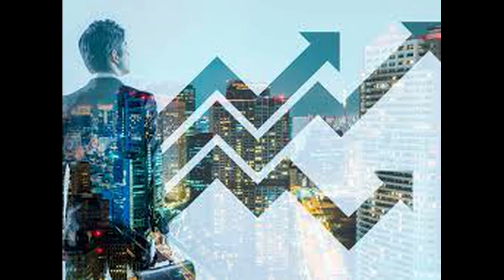Firstcry.com এর সফলতার কাহিনী - Supam Maheshwari Success Story in Bengali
Motivational Video on firstcry.com founder Supam Maheshwari
 Success Story Biography in BANGLA

FirstCry is an Indian online store for baby product retailing launched in the year 2010.

In January 2020 the consolidated company had over 380 stores across the country out of which around 350 are franchise stores, making is "Asia's largest online shopping store for kids & baby products."FirstCry opened its first outlet in Srinagar in May 2019. It is into its series E round of financing.

**THIS BIOGRAPHY IS BASED ON OUR INTERNET RESEARCH. IT MAY NOT BE 100% ACCURATE**

NARRATOR - ADITI